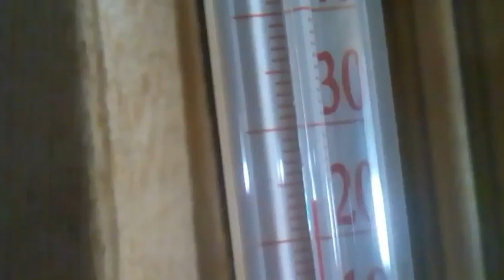Перевод цыплят из брудера в сарай.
Переносим цыплят из дома в сарай. Совместное проживание подросших цыплят и маленьких.